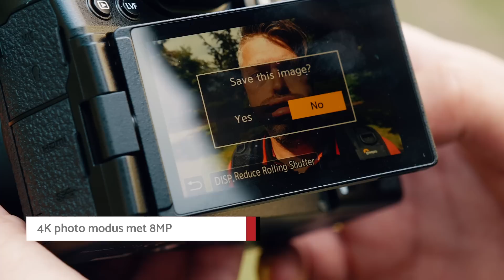Kan de panasonic S5 de GH5 vervangen?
Rick vertelt in deze video over de nieuwe Panasonic S5. Een camera in staat om zowel fotografie als videografie op een hoge kwaliteit vast te leggen.

0:00 Intro
01:15 Hoe ligt de camera in de hand
01:45 Camera specs
02:30 uitleg verschillende functies
03:40 Video kwaliteiten
05:30 conclusie